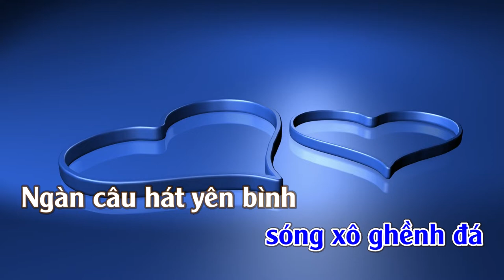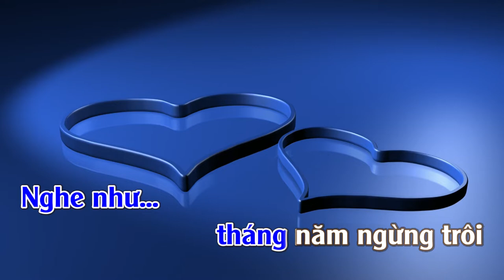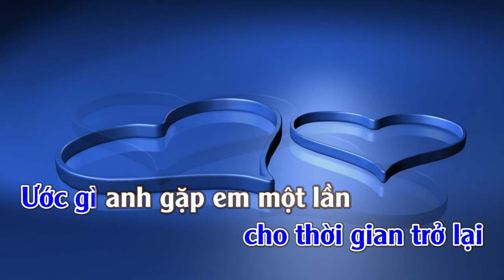Ước Gì | Karaoke | Tone | Nam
Ước Gì
Tác giả: Võ Thiện Thanh